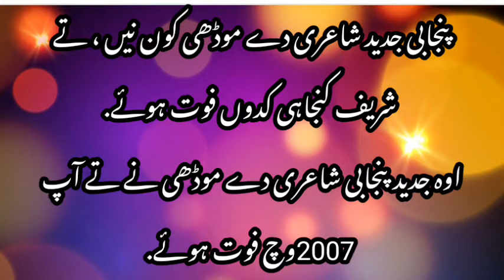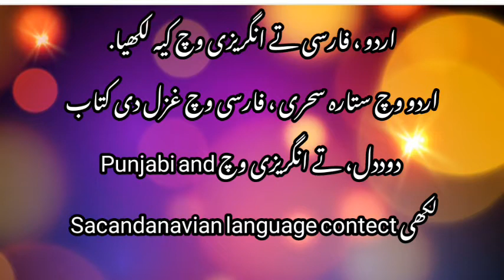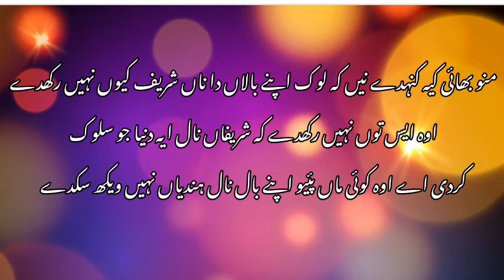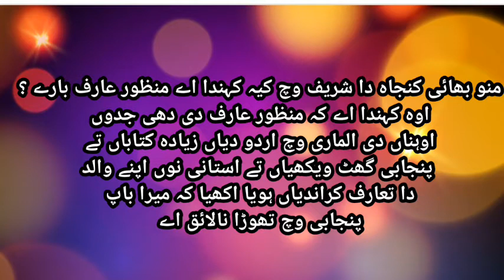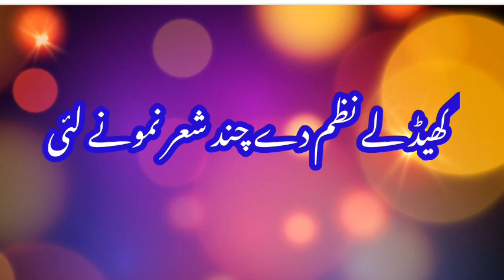PPSC /CSS/PMS/ lecturer test/ shareef kunjahi/ maan Punjabi tv/ ppsc lecturer Punjabi/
شریف کنجاہی جدید شاعری دے موڈھی تے اوہناں نیں جگراتے راہیں اپنا پیغام ساڈے تک پہنچایا تے ایس تہاڈے واسطے لے کے حاضر ہوئے آں